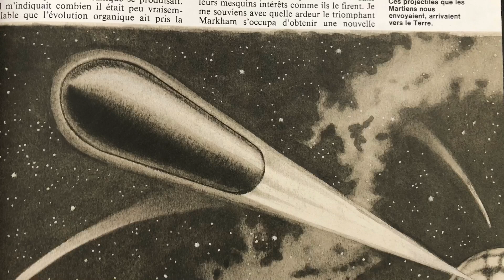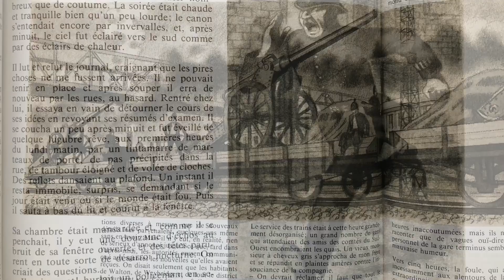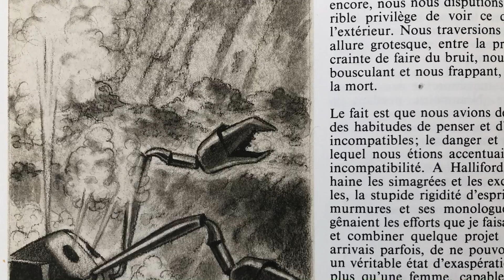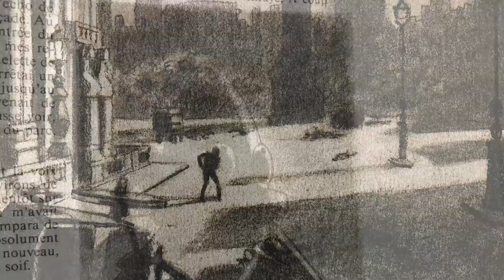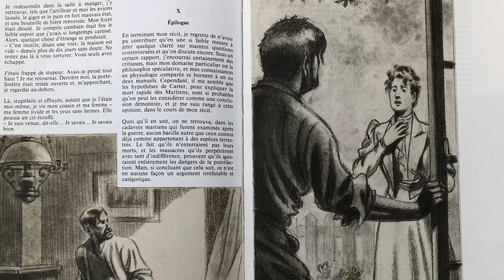Edgar P. Jacobs & H.G. Wells: La Guerre des Mondes / The War of the Worlds